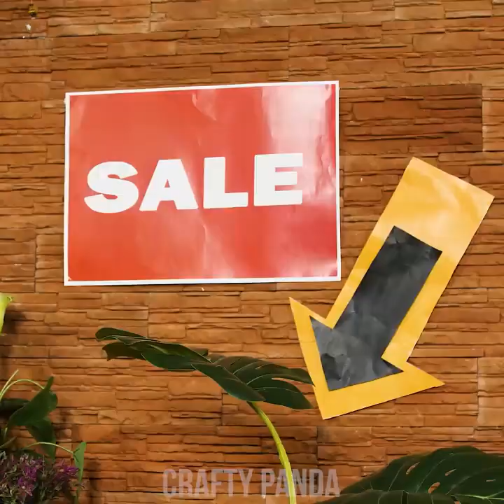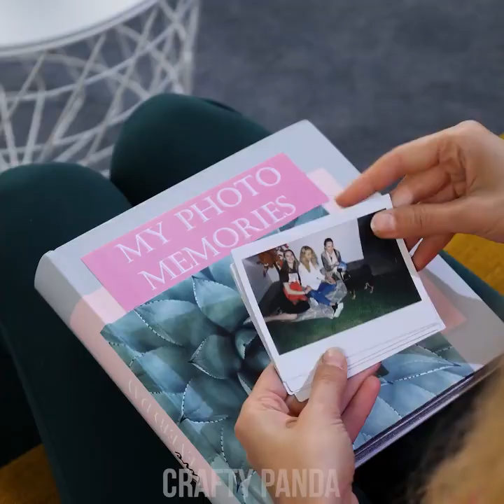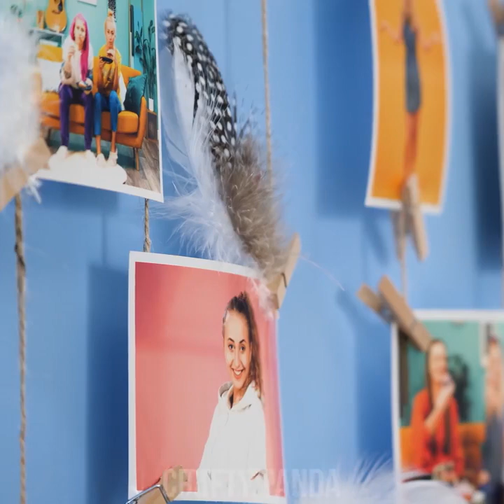TRANSFORM IT! 8 Room Decorating Ideas & Cool DIY Ideas by Crafty Panda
It’s always better to enjoy your time in a lovely decorated room! Trust me, you don’t always have to spend a ridiculous amount of money to achieve that fun room design! Here are a whole bunch of cool DIY home decorating ideas! Create a lovely cushion or learn different ways to create a stylish lamp!
00:00 Chair Cushion
01:26 Plastic Bottle Vase
02:33 Bucket Planter
03:48 Branch Lamp Decoration
05:19 Coconut Planter
06:37 Photo Display
08:01 Mirror Portals
09:00 DIY Mattress